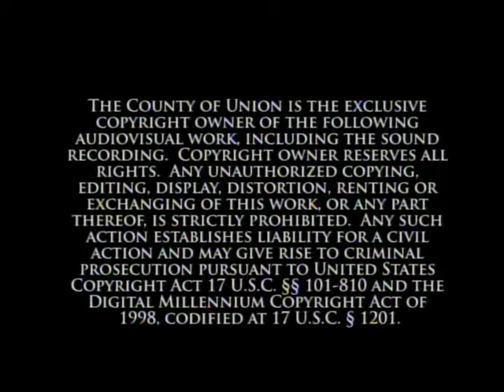City of Linden: Freeholder Meeting, December 5th, 2013